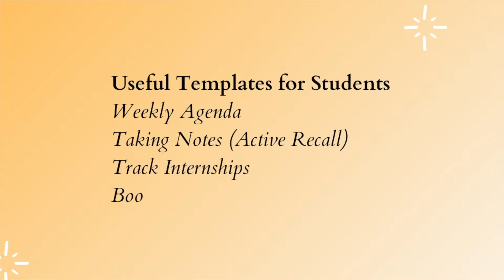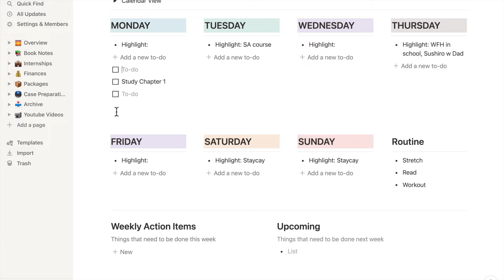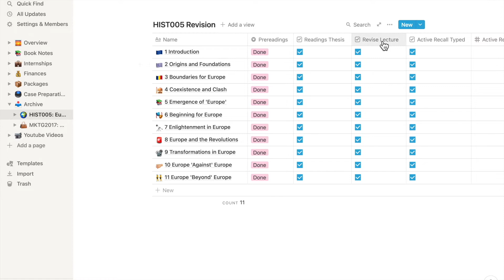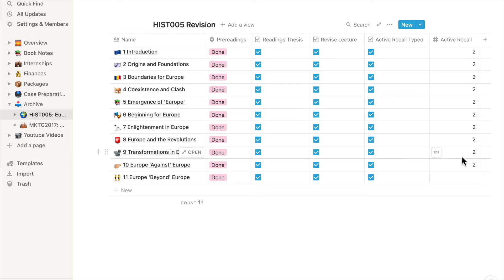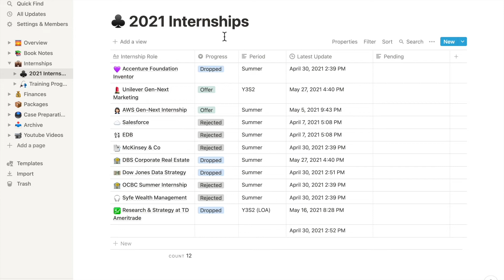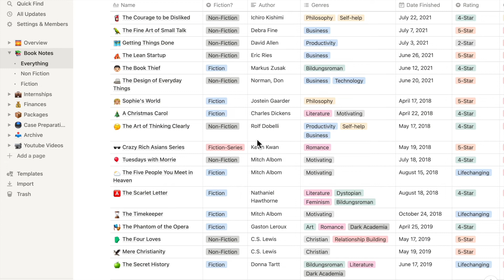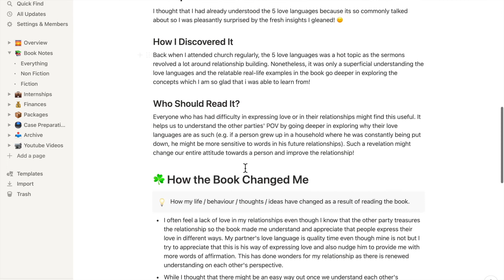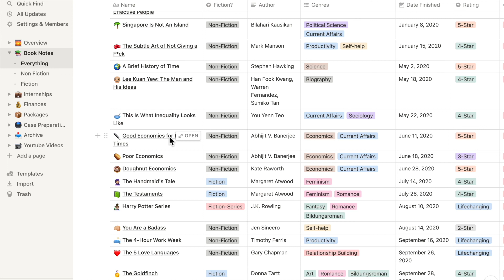Notion Tutorial for Undergraduates ✨ | Study Notes, Book Notes, Internship Tracker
In this video, I talk about the four most important pages I use in Notion to help me organise my personal life, school work, and internships!

TIMESTAMPS
0:00 Introduction
0:19 Weekly Agenda
1:46 Taking Notes for School
3:49 Track Internships
5:25 Book Notes

👩🏻  Hi, I'm Shana a final year student at Singapore Management University (SMU) in sunny Singapore! ☀️ I study Politics, Law & Economics and Marketing and am always excited by new content through insightful books, videos, articles, and discussions.
📹  I'm just starting my YouTube channel this year and plan to post vlogs, productivity and book recommendation videos!

To download, go to the links and click 'duplicate' to have a copy in your own Notion setup.